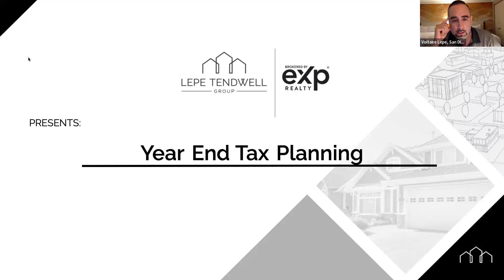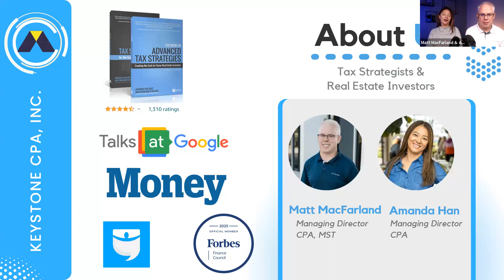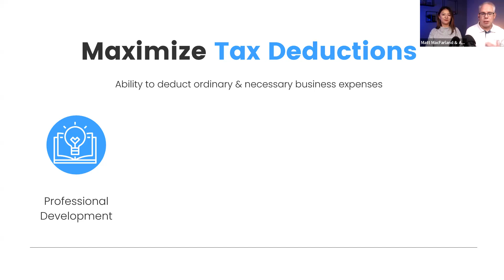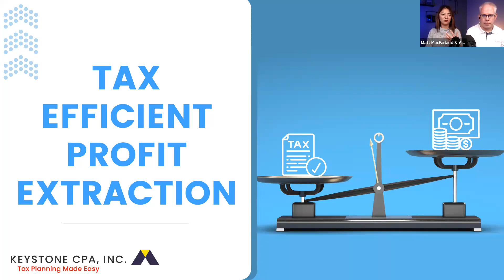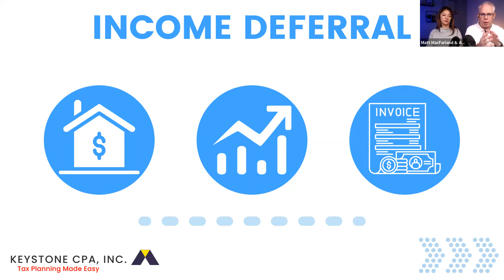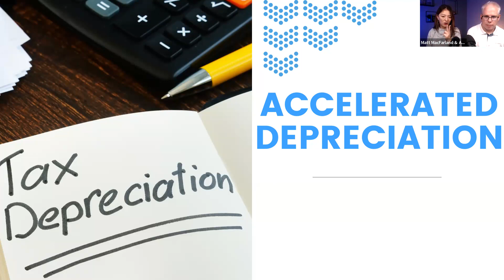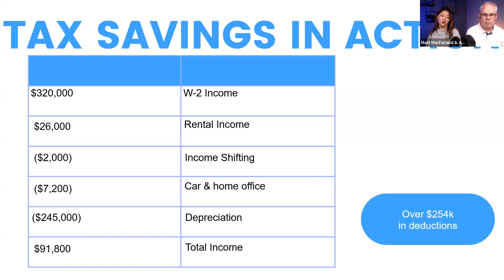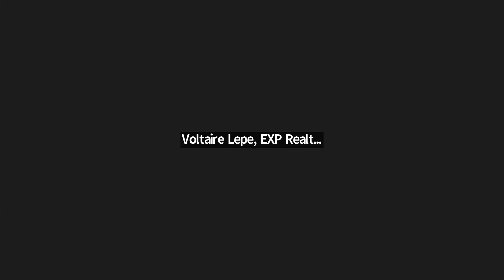Year End Tax Planning with Amanda Han and Matt MacFarland